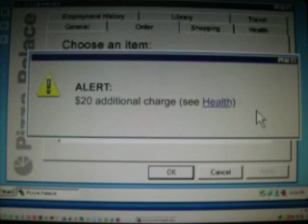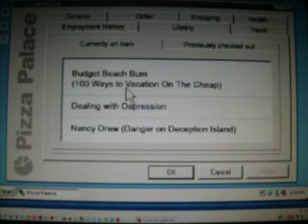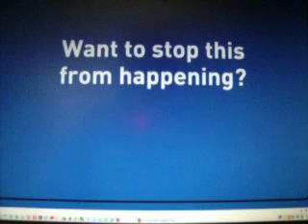Welcome to the future with obama-care, what a obamanation he is..AVI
Make this viral:
Flood utube with our news:

THE ULTIMATE PROOF OF USE OF CHEMTRAIL  save this PDF

YES WE CAN! REAL HOPE FOR AMERICA!